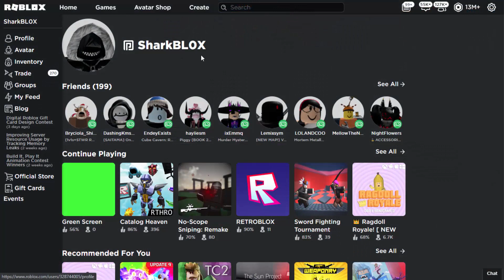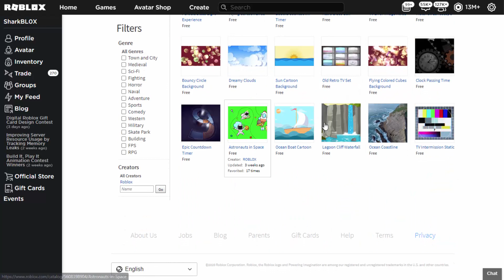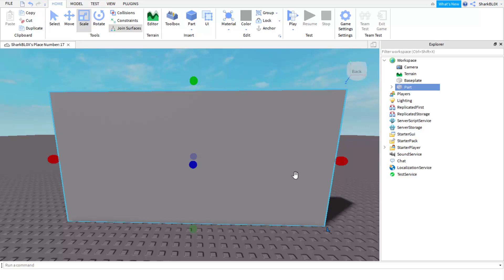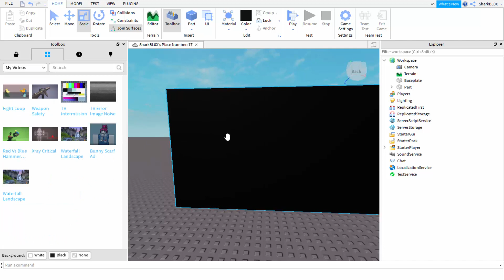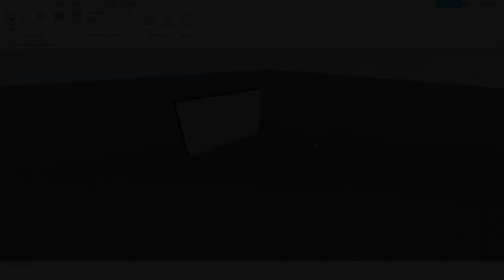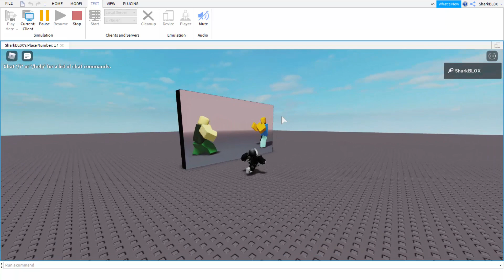Roblox VIDEOS Finally Working IN GAMES! (How To SET-UP)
Roblox video files finally working inside of roblox games!